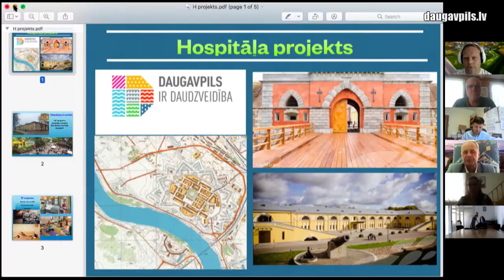Инвесторы проявляют повышенный интерес к недвижимости в Даугавпилсской крепости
9 июня в режиме видеоконференции состоялось очередное заседание Совета по сохранению и развитию Даугавпилсской крепости, во время которого обсуждались вопросы преобразования недвижимости в исторической зоне. Главными темами стало возможное развитие крепостного госпиталя (ул. Госпиталя, 6) и двухэтажной казармы (ул. Михаила, 11), которая уже в прошлом году была выкуплена местной фирмой.